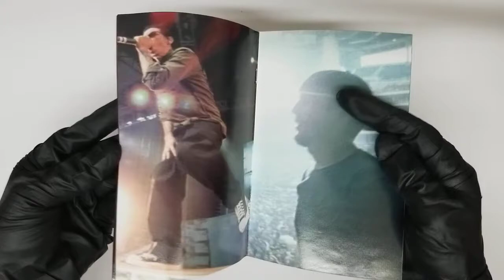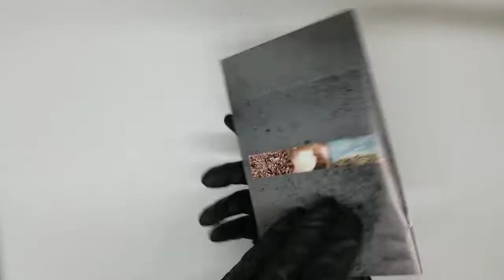Linkin Park: Live in Texas Chester Bennington, Rob Bourdon DVD COVER Artwork HD UNBOXING lyrics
Linkin Park: Live in Texas
Chester Bennington (Actor), Rob Bourdon (Actor), Kimo Proudfoot (Director)   UNBOXING COVER Pochette Artwork 4K HD UNBOXING DVD CD lyrics Booklet Livret